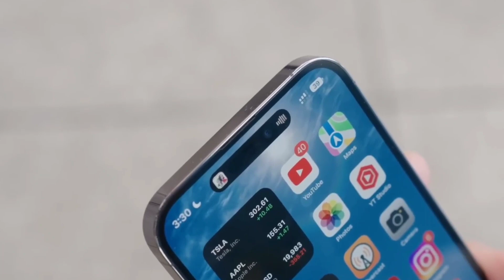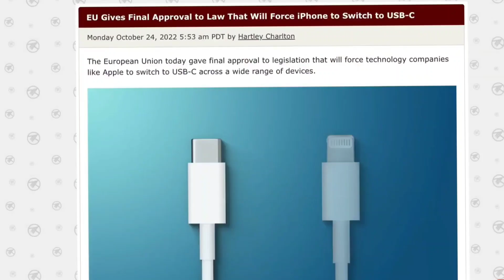iphone 15 official announced 🔥🔥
iphone 15 official update,
Iphone 15,